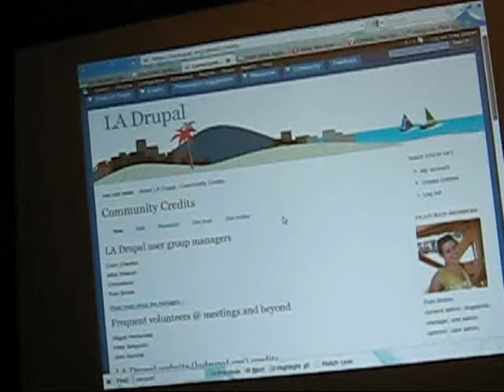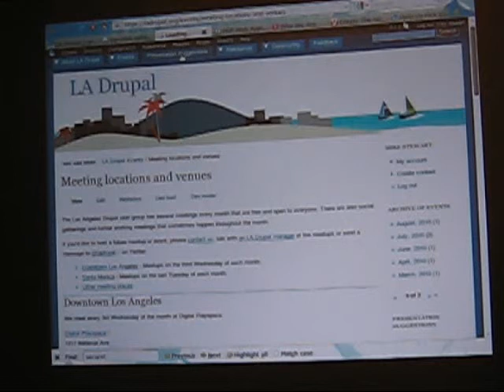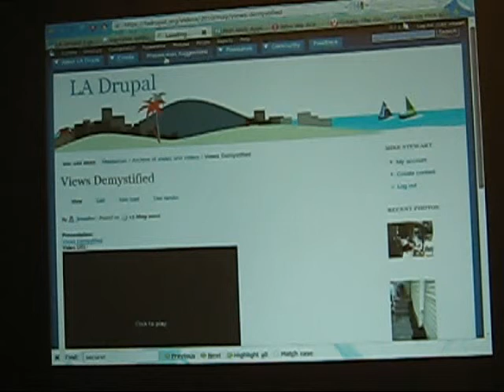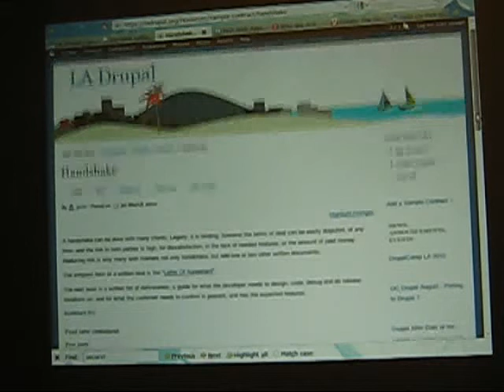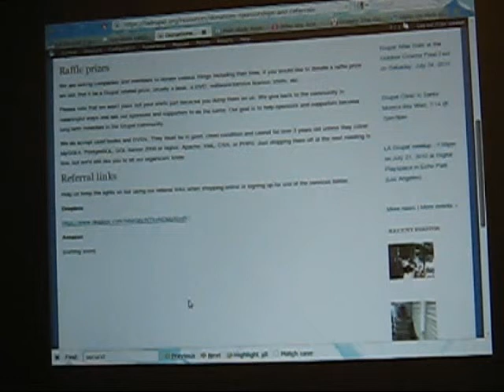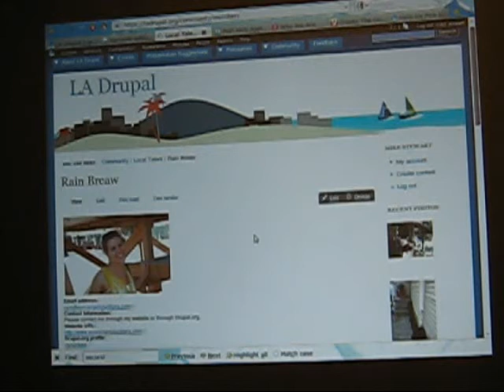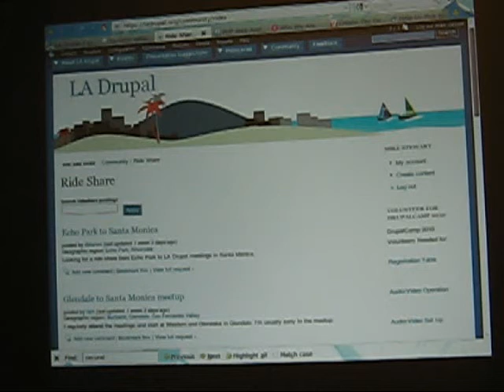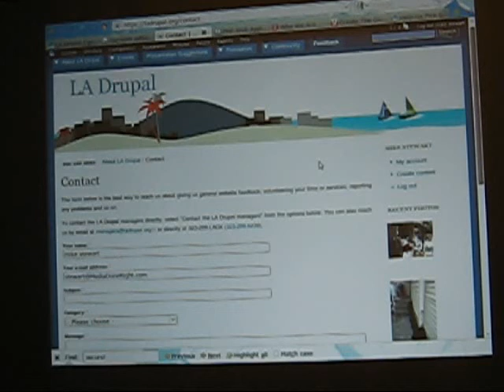LA Drupal Meetup: Rain Breaw presenting - July 27, 2010